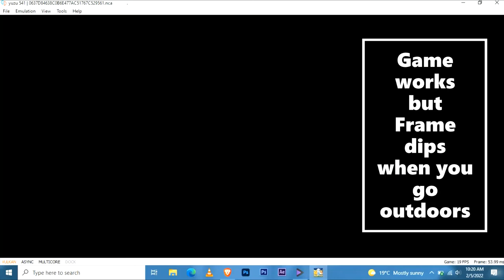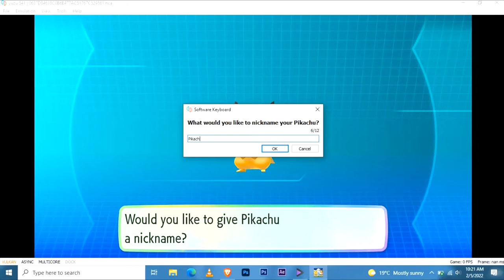YUZU : Emulation on AMD Ryzen 5 3500U Vega 8 Motile Laptop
Today we will test two Nintendo switch games with the yuzu emulator . Frames dipped a lot but the games were able to run and seeing the progress made by the Yuzzu team is unbelievable.

⏰ Timestamps ⏰
1. Intro 00:00:00
2. Pokémon Lets go 00:00:20
3. Legend of Zelda Links Awaking 00:04:50

Specs
Processor: Ryzen 5 3500u
Ram:  8Gb DDR4 Ram (Single channel)
Storage: 256gb SSD
Graphics card : Radeon Vega 8